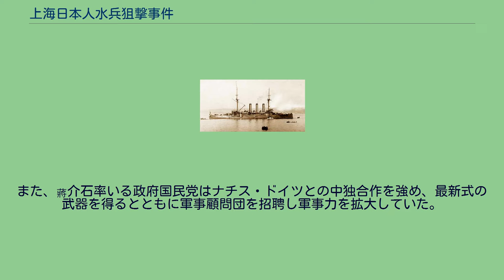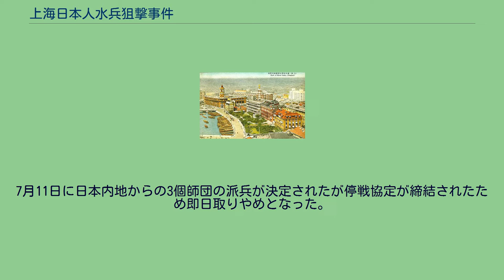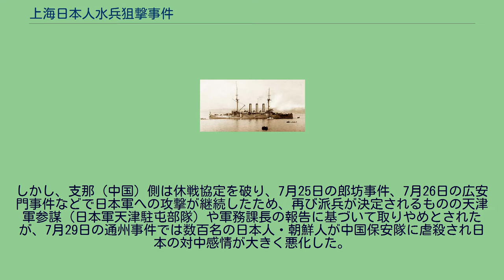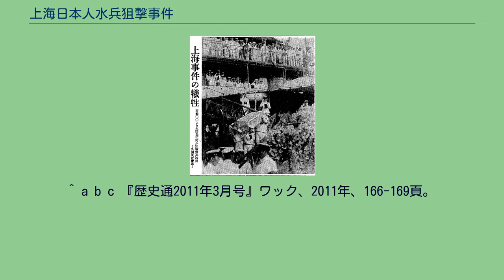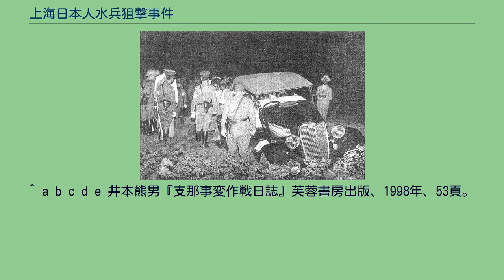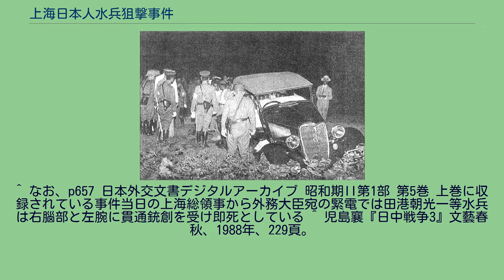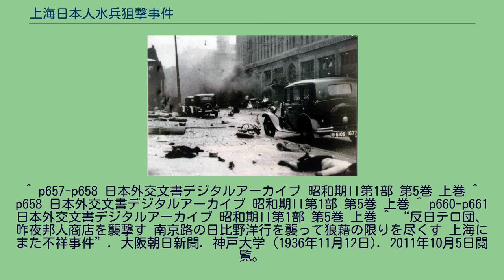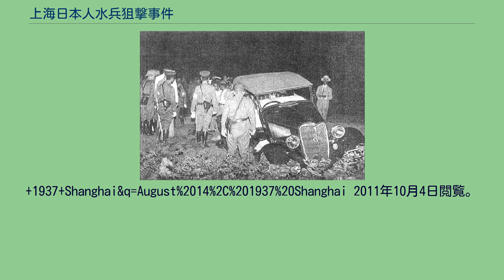上海日本人水兵狙撃事件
上海共同租界（1930年代） 上海日本人水兵狙撃事件（シャンハイにっぽんじんすいへいしゃさつじけん）は1936年9月23日に中華民国上海共同租界で発生した日本人殺傷事件。
犠牲者を出した第三艦隊旗艦「出雲」 上海工部局（Shanghai Municipality） 軍艦から水兵に掲げ降ろされる田港朝光一等水兵の棺 事件当時の中華民国では中国共産党による反日宣伝の影響が浸透しつつあった。
1935年には中国共産党は抗日救国のため全国同胞に告ぐる書なる宣言を行い抗日運動の拡大を図り、親日論は影を潜めていった。
また、蔣介石率いる政府国民党はナチス・ドイツとの中独合作を強め、最新式の武器を得るとともに軍事顧問団を招聘し軍事力を拡大していた。
ドイツ軍事顧問団は日本一国に敵を絞って対日戦を行うよう提案し、上海に堅固な陣地を構築した。
ドイツの指導は日独防共協定が締結するまで続けられた。
1935年1月21日、汕頭邦人巡査射殺事件、7月10日、上海邦人商人射殺事件、11月9日、中山水兵射殺事件、1936年7月、萱生事件、8月24日、成都事件、9月3日、北海事件、9月19日、漢口邦人巡査射殺事件といった対日テロ行為が続発した。
1936年9月23日午後8時20分、上海共同租界海寧路（zh）で上陸散歩中の海防艦「出雲」乗組員の水兵4名が呉淞路との交差点付近に差し掛かったところ、停車中のバスに隠れた支那人（中国人）4、5名によって後方から拳銃により銃撃され、田港朝光一等水兵が死亡し、八幡良胤一等水兵、出利葉義己二等水兵が重傷を負った。
事件後、負傷した3名は付近の至誠同書店に運び込まれたが右胸部と左腕に貫通銃創を受けた田港水兵は書棚にすがりつこうとして床に崩れ落ちそのまま絶命した。
日本上海領事館は事件後直ちに上海工部局（zh）のジェラード警視総監及び上海市政府の瑜鴻鈞秘書長に犯人の迅速逮捕と邦人保護を要請した。
第三艦隊は3個大隊の陸戦隊を居留民保護のために租界に緊急派遣した。
9月24日、蔣介石は何応欽軍政部長に臨戦態勢を取るよう電令し、呉鉄城上海市長に「積極戒備」を命令した。
第三艦隊司令長官から、中央に対し成都事件、漢口事件など度重なる一連の事件に対して強硬な「ジェスチャー」を示すだけでは保障は確立することはできず、これまでの対支交渉によって支那（中国）側が日本側を手ぬるいとみていることから中央においてある程度の決意を固める必要があるとした意見具申がなされた。
9月24日朝、若杉総領事は萱生事件、中山水兵射殺事件などから本事件も支那人（中国人）の犯行であると確信するにいたっており、呉上海市長に対しては上海工部局（zh）と連携し直ちに犯人逮捕と邦人保護を図るよう要請した。
同日午後、若杉総領事は上海工部局を訪問しアーノルド市参事会議長、ジェラード警視総監、フェツセンデ秘書長に犯人逮捕と邦人保護を要請し、その了承を取り付けた。
本事件の解決を見る前の10月には中山水兵射殺事件の判決が下され支那人（中国人）2名に死刑判決が下された。
11月11日には日比野洋行襲撃事件が起きた。
12月28日には先に起きた萱生事件の判決が中国法院で下され支那人（中国人）2名に死刑判決、5名に禁固刑が下されている。
大山中尉殺害事件 中国空軍による爆撃後の上海共同租界 外務当局は交渉を通じて司法の徹底や居留民保護を図ろうとしたが続発する事件を食い止めることが出来なかった。
また、上海の事件や北海事件の処理にあたった海軍には対支膺懲の意図が強く支那事変の勃発とその後の進展に影響を及ぼすこととなった。
12月13日の西安事件後、蔣介石は剿共戦を止め対日戦に踏み切る決意をした。
1937年に入ると華北では北清事変による北京議定書に基づき駐留していた日本軍が7月7日の盧溝橋事件をきっかけに、国民党軍と戦闘を開始。
7月11日に日本内地からの3個師団の派兵が決定されたが停戦協定が締結されたため即日取りやめとなった。
しかし、支那（中国）側は休戦協定を破り、7月25日の郎坊事件、7月26日の広安門事件などで日本軍への攻撃が継続したため、再び派兵が決定されるものの天津軍参謀（日本軍天津駐屯部隊）や軍務課長の報告に基づいて取りやめとされたが、7月29日の通州事件では数百名の日本人・朝鮮人が中国保安隊に虐殺され日本の対中...